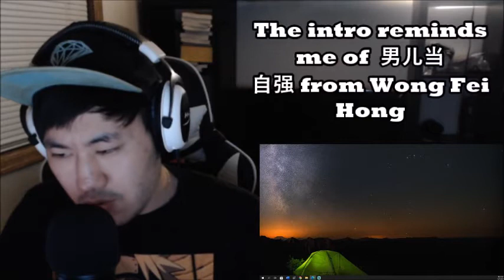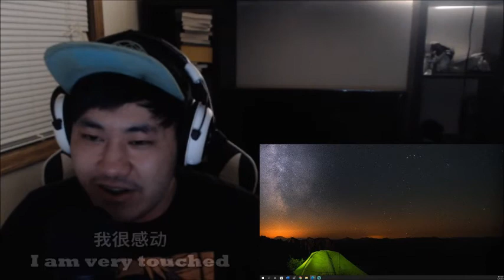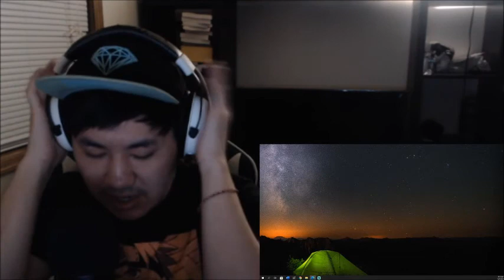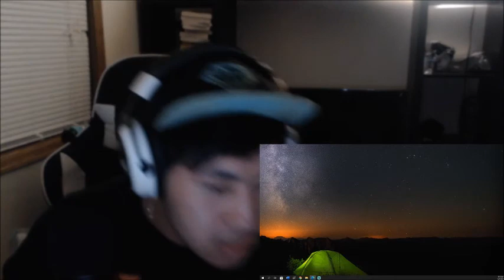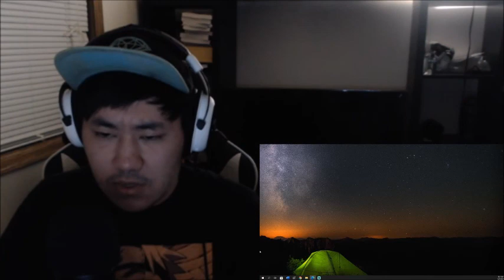This Comeback Is A Must Listen|熊貓堂ProducePandas-工具人(Tool-Man)&以夢為馬 (Dream) Piano Version Reaction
I finally listen to the other two song on their new EP. I was blown away by this masterpiece and now I finally understand the hype people have been giving off. Tool-Man was just too good and the piano version of dream is just too good to be true. I wonder what they will drop next in the future. I hope they'll consider doing an MV for Tool-Man tho. I hope yall enjoy it!